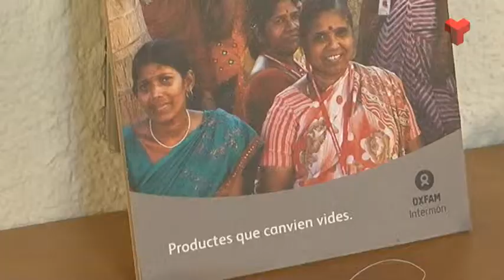Terrassa Solidària Oxfam Intermón dijous 21-05-2015 de Canal Terrassa